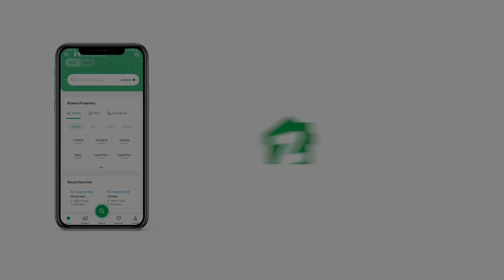7 SQYD SHOP FOR SALE IN SURJANI TOWN GADAP TOWN KARACHI